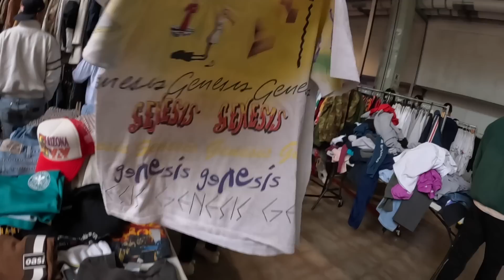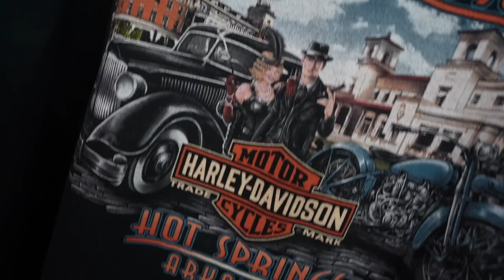I Thrifted The COOLEST T-Shirt Evarrrrrrr!!! Trip to the Thrift!